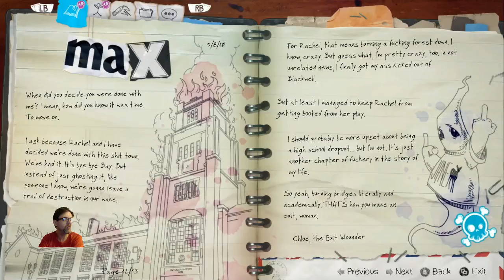Starting Episode Two of Life is Strange Before the Storm (Part 03)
Its been about seven weeks, but we finally have the second episode of Life is Strange: Before the Storm and the episode starts off pretty dire.  Suspension, expulsion, lying and a derelict truck have us setting up the scene.

I also liked the fact that we actually get some decent outfits for Chloe to try out, although I am hoping we get to see the blue hair come into play at some point.